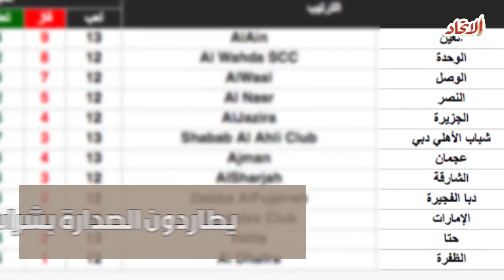الوحدة.. عين على العالمية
الفوز بالسوبر ما هو إلا بداية
ما هو إلا إنذار شديد اللهجة للجميع

4 نقاط كفيلة بإبقاء السعادة على وجوه أصعاب السعادة
هجوم فعال..
دفاع صلب..
وسط منظم..
وبدلاء أكفاء..
الإحصائيات تشير إلى قوة هجومية ضاربة
رباعي عنابي فتاك.. أرقامهم لا تكذب
الأكثر ترجمة للفرص
لاعبوه يحتلون نصف قائمة أفضل صانعي الألعاب
جميعم يسجل ويصنع
اليوم.. الدوري ليس ببعيد عليهم
يطاردون الصدارة بشراسة

والجميع
إداريون.. لاعبون.. جمهور
يهفتون بلسان واحد

“عالمية عالمية.. دربنا العالمية"
فهل يعيد الوحدة إنجاز 2010..؟